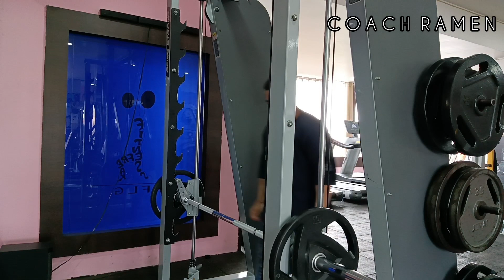best shoulder workout /shoulder/shoulder workout/workout/rear shoulder/shoulder dumbbell press/gym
Coach Ramen - Best Shoulder Workout

my other workout shorts

shoulder/shoulder workout/workout/rear shoulder/shoulder dumbbell press/gym

how to grow a beginner chest /

incline chest workout /

l

Standing multi lateral raise shoulders workout / Coach Ramen / Shoulders excercise /

Back workout  ||

9 PUSHUPEXERCISESFORASTRONGUPPER
BODY.